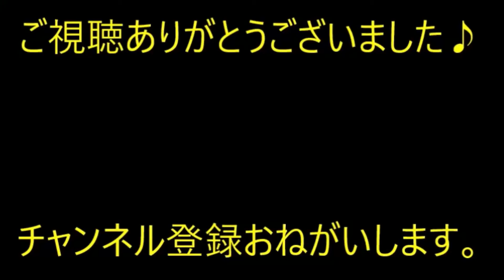【修羅場】面接にて。社長「なにか質問することはありますか？」女子大生「御社では、フリンをしても許されるのでしょうか？」【痛快・スカッとジャパン】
※動画音楽
　LAMP BGM　様